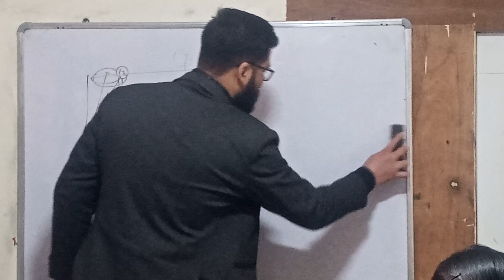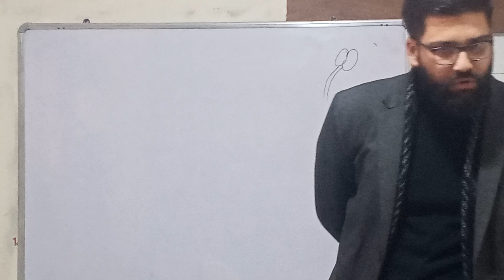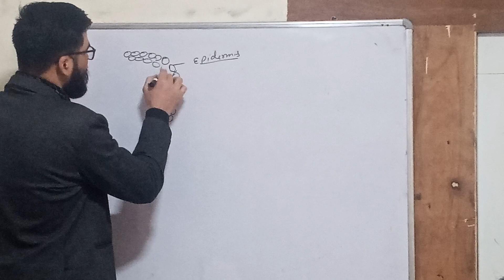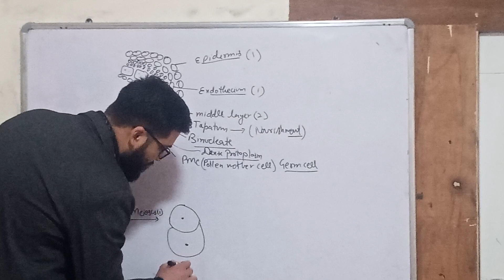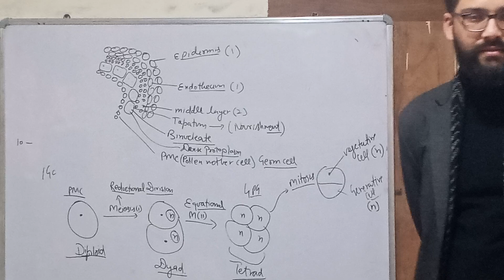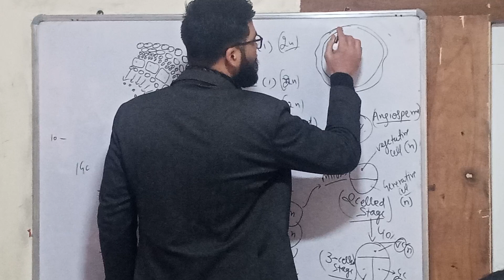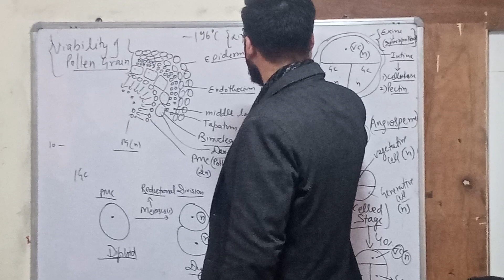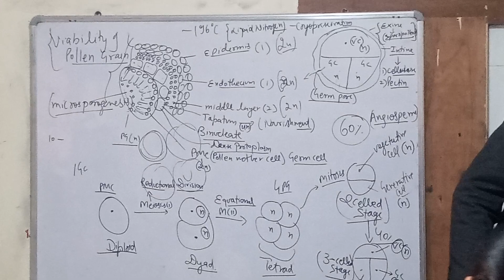SEXUAL REPRODUCTION IN PLANTS-1 | NEET-2023 | MEDHASVI INSTITUTE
Medhasvi institute (Sanjauli, Shimla) is a premium coaching institute for JEE/NEET.
Which offers courses under different verticals of MEDICAL/ NON-MEDICAL/ COMMERCE.
Here preparation classes are given by ex faculty of Chandigarh who have proven record in JEE/NEET (2019).